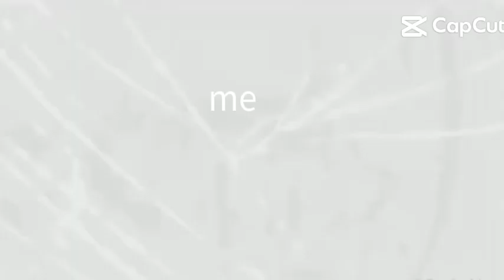June 29, 2024